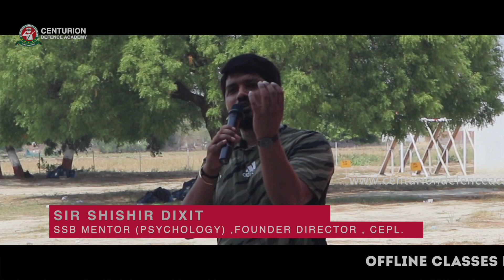सबसे कम उम्र में परमवीर चक्र प्राप्त करने वाले योगेंद्र यादव की कहानी आपको जोश से भर देगीmotivation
कौन है कारगिल युद्ध के हीरो सूबेदार मेजर योगेंद्र सिंह, इस तरह छुड़ाए थे पाकिस्तानियों के पसीने
कारगिल युद्ध (Kargil war) के हीरो सूबेदार मेजर योगेंद्र सिंह यादव (Yogendra Singh Yadav) को उनकी अनुकरणीय
Param Vir Chakra Awardee Subedar Major Yogendra Singh Yadav awarded honorary Captain rank on 75th Independence day

परमवीर चक्र (Param Vir Chakra) से सम्मानित सूबेदार मेजर योगेंद्र सिंह यादव (Subedar Major Yogendra Singh Yadav) को उनकी अनुकरणीय सेवा और भारतीय सेना में योगदान के लिए 75 वें स्वतंत्रता दिवस (Independence Day 2021) की पूर्व संध्या पर कैप्टन रैंक की उपाधि से सम्मानित किया गया। भारत और पाकिस्तान के बीच 1999 कारगिल युद्ध के दौरान उन्होंने बहादुरी के साथ देश की सुरक्षा के लिए अहम योगदान दिया था। जिसके लिए सूबेदार मेजर यादव को 19 साल की उम्र में ही देश के सबसे बड़े सैन्य पुरस्कार परमवीर चक्र से सम्मानित किया गया था। आइए आज आपको बातते हैं, इस वीर जवान की कहानी के बारे में...

1999 में कारगिल युद्ध के दौरान सूबेदार मेजर योगेंद्र सिंह यादव ने जो बहादुरी दिखाई, वह भारतीय सेना के इतिहास में स्वर्ण अक्षरों में लिखी गई है। दरअसल, 4 जुलाई 1999 को 18 ग्रेनेडियर्स के सूबेदार यादव ने द्रास इलाके में टाइगर हिल पर कब्‍जा जमा लिया था। यह उस वक्‍त दुश्मनों पर बड़ा प्रहार था, जिन्‍होंने घुसपैठ कर वहां कब्‍जा कर लिया था। टाइगर हिल की लड़ाई के दौरान उन्हें पैर, छाती, कमर और हाथ में 15 बार मारा गया। यहां तक कि उनकी नाक पर भी चोट आई थी। कारगिल युद्ध में योगेंद्र सिंह यादव को 15 गोली लगी थीं, इसके अलावा उनके शरीर पर दो हैंड ग्रेनेड के घाव थे। लेकिन उनके साहस के आगे दुश्मनों को घुटने टेकना पड़ा। इस युद्ध के बाद वह 1 साल तक अस्पताल में भर्ती थे।

भारत और पाकिस्‍तान के बीच यह संघर्ष 3 महीने तक चला था, जिसके लिए चार लोगों को परमवीर चक्र से सम्‍मानित किया गया था। इनमें से एक सूबेदार-मेजर योगेंद्र सिंह यादव भी थे। उनके अलावा सूबेदार संजय कुमार, कैप्टन विक्रम बत्रा और लेफ्टिनेंट मनोज पांडे को परमवीर चक्र से सम्मानित किया गया था। इस युद्ध में कैप्टन विक्रम बत्रा और लेफ्टिनेंट मनोज पांडे शहीद हो गए थे। जिन्हें मरणोपरांत परमवीर चक्र से सम्मानित किया गया था। जबकि, सूबेदार मेजर योगेंद्र सिंह यादव और सूबेदार संजय कुमार इस जंग में बच गए।